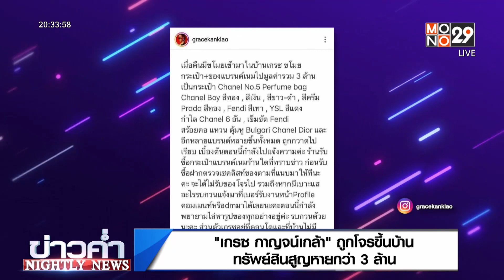Gossip Star บันเทิง ประจำวันที่ 7 ตุลาคม 65